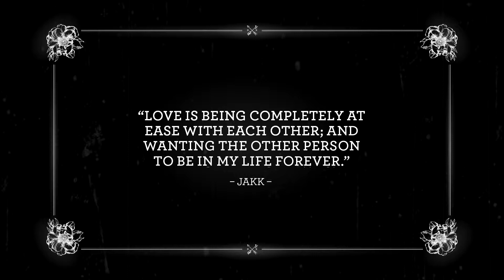MIMCO Paradise Battalion - Bec & Jakk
Like Frankenstein himself, we scoured the nation looking for true love. Bec and Jakk answered our call, and helped us bring our Paradise Battalion story to life. Now it's our turn to tell theirs. Meet the lovers...